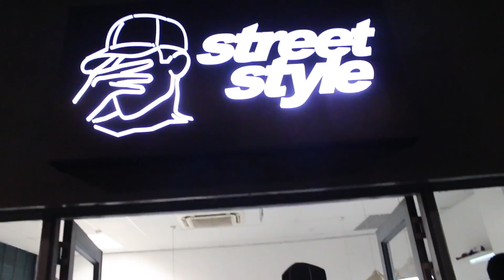I Got BRACES Because I was Bored! | Reggie Mohlabi Vlogs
What's going on REGGIE Fam!

Welcome to the sixth vlog! Before anything, id just like to thank you for 8K subs in the building!🥳 If you haven’t watched the other 5, don’t forget to do so!
Y’all get to see me get braces!

Comment down “I didn't know you could ice skate!” to confuse the non description readers🤪